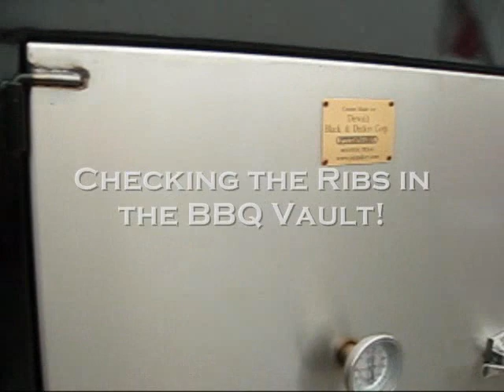Pitmaker BBQ Smoker in Action at Tailgating Party!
Highlights of the Pitmaker Tailgate Party.  We throw a Tailgate Party and go out and demo some of our awesome BBQ Trailers for every Houston Texans home game.  Here are some highlights of the game!